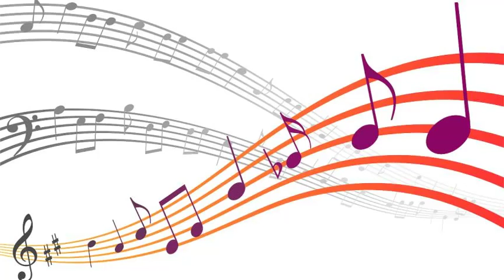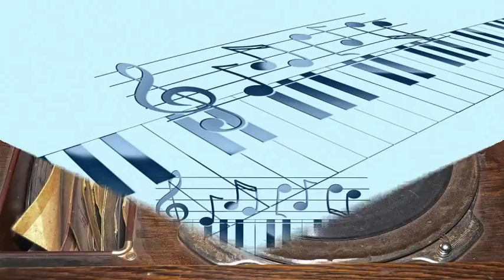Maxine Sullivan - Milkman, Keep Those Bottles Quiet (1948)